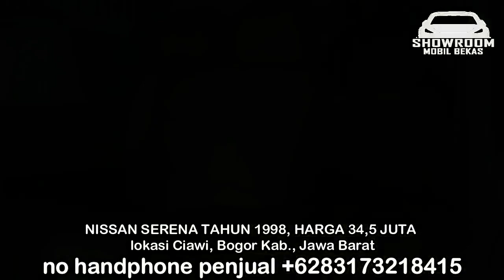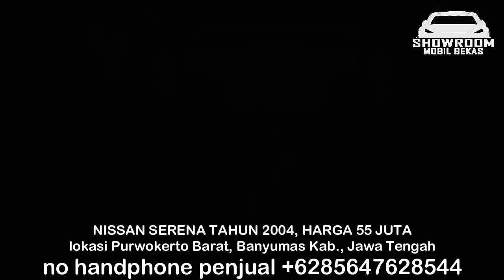NISSAN SERENA HARGNYA CUMA 34 JUTA NEGO || MOBIL BEKAS TURUN HARGA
HARGA MOBIL BEKAS NISSAN SERENA

1. NISSAN SERENA TAHUN 1998, HARGA 34,5 JUTA

2. NISSAN SERENA TAHUN 2004, HARGA 55 JUTA

3. NISSAN SERENA TAHUN 2004, HARGA 61,8 JUTA

4. NISSAN SERENA TAHUN 2004, HARGA 66 JUTA

5. NISSAN SERENA TAHUN 2005, HARGA 67,5 JUTA

6. NISSAN SERENA TAHUN 2005, HARGA 68,5 JUTA

TERIMA KASIH